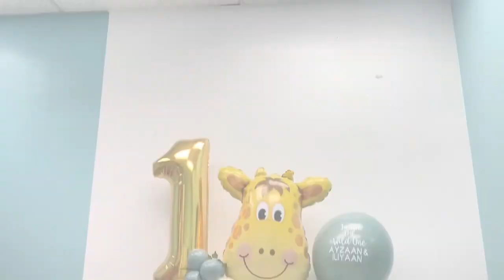How to make a custom balloon stand 💥